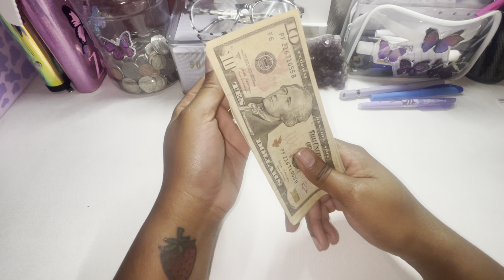Cash stuffing $270| 2nd Paycheck in September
Hello hello! I hope you enjoy todays videos. I will appreciate all the love 💜

Hey! Thought you'd like to save money with Ibotta! It's a free app that gets you cash back on the stuff you buy everyday.

Accordion Folder: Uquelic 2 Pack Mini Expandable...

🦋Black holographic binder: Budget Binder with Cash Envelopes...

🦋Shiny sequin butterfly binder: Housolution A6 Budget Binder with Shiny Sequins, Clear PVC 6 Ring Money Binder Refillable Binder Cover with 8 PCS Cash Envelope Pockets & Self-Adhesive Label, Butterfly

🦋Toplive Leather A5 Binder,6 Round...

🦋1000 savings challenge

🦋steps to save

LuxLumin LED Double Head Desk Lamp for Home Office,Portable Small Desk Lamp with Large Lighting Range, Battery Operated Rechargeable Desk Light for Kids,Reading,Studying,Home,Office,Dormitory,White